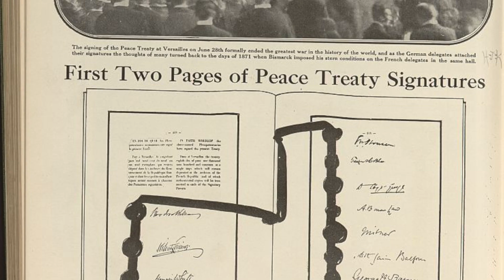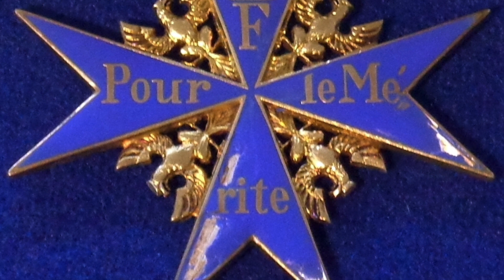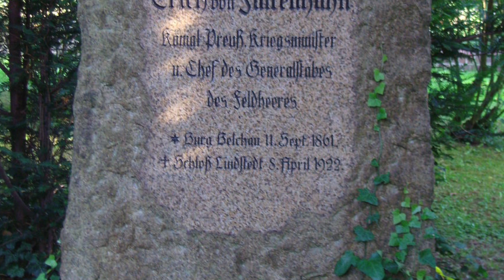The Life of Erich von Falkenhayn (English)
A short video about Erich von Falkenhayn (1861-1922)

Federal German Archive
User:52 Pickup
NNW (talk)
David Luizzio
Musvage
Sendker